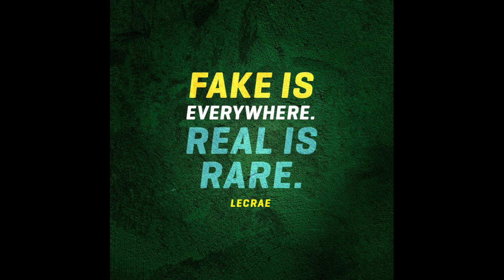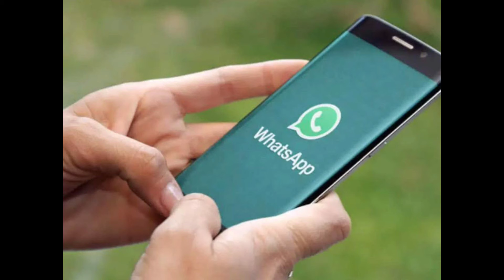Tips& Tricks for Resellers in tamil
Hi friends,

In this video I've shared some tips&tricks for reselling which will surely help in your business.

Mehrus Samayal